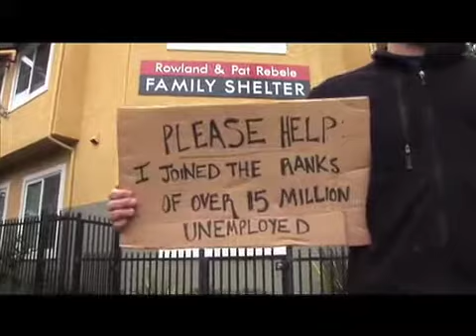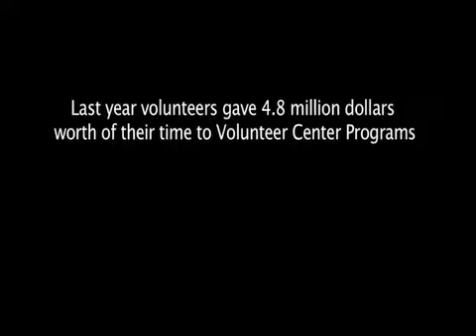What's your Cause?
We are part of a diverse community but we are united by a common resolve-a desire to reach out a hand to another. Thousands of volunteers step forward each day to in service to our community for the causes they care about. What's your Cause? Join the growing movement by visiting your local volunteer center.